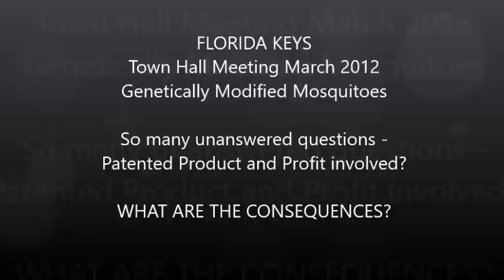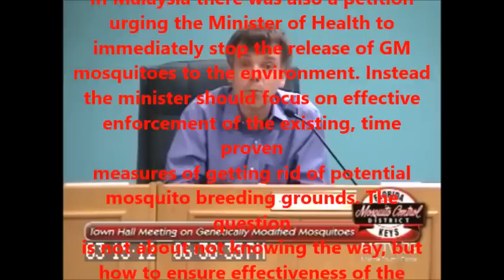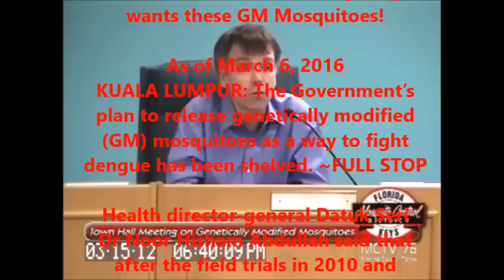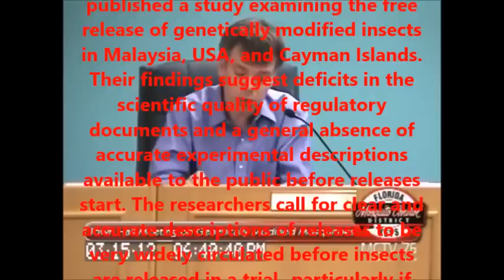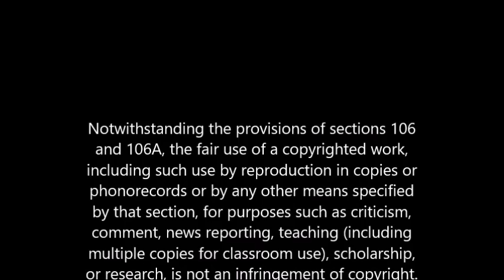Genetically Modified Mosquitoes -a Patented Profit by Oxitec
The key question is about what scientists may and may not do. Can they simply release flying, human-biting laboratory-made creatures into the air? And who controls such activity if this is undertaken for a firm that seeks to profit from it?

Companies don't like divulging their plans, preferring to keep their technology under wraps, particularly when it comes to potential dangers. As such, the work of biotech companies must necessarily be the exact opposite of what scientific research ought to be: transparent. That's the crux of the matter.
Oxitec is not transparent. They need money they are "for-profit" company.  In this meeting they have stated "only males". In other words, it appears that Oxitec says they will release only females or they will say whatever we want to hear. All so that they can release these GM mosquitoes in Key Haven.

Say NO to Genetically Modified Mosquito release in the Florida Keys! Please sign the petition!